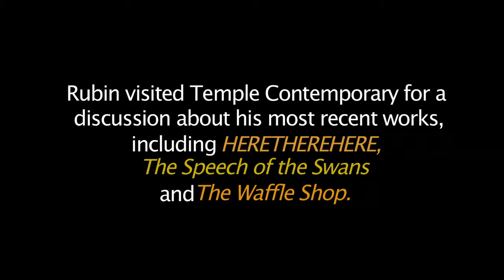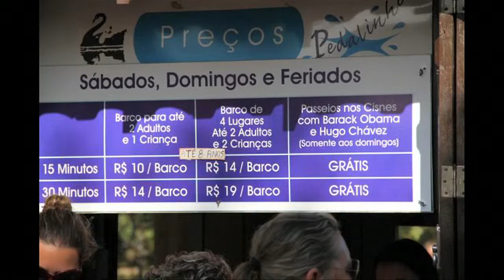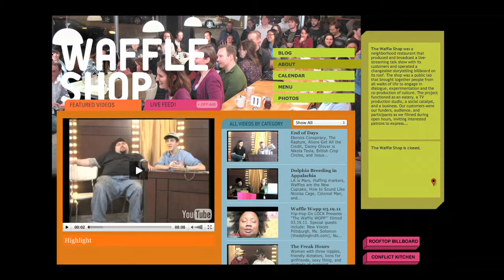Pittsburgh's Greatest Living Artist: Jon Rubin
A Conversation with Jon Rubin
Jon Rubin
September 8, 2012
Temple Contemporary

Job Rubin creates interventions into public life that reinvent social and political conditions, creating new platforms for agency, participation and exchange.